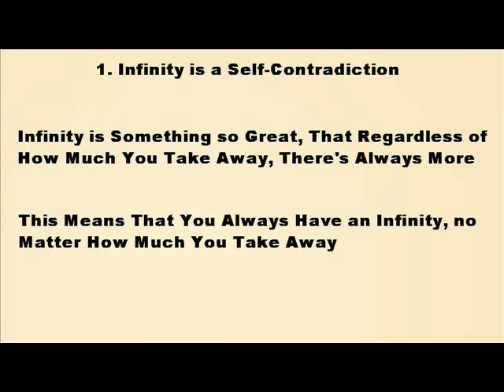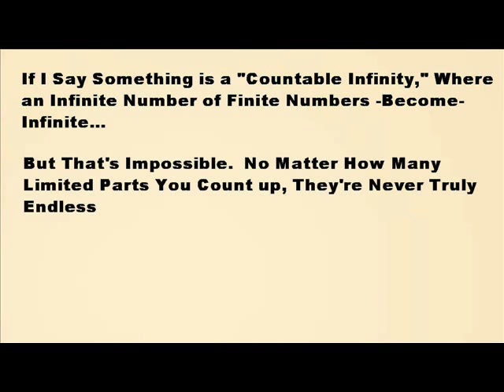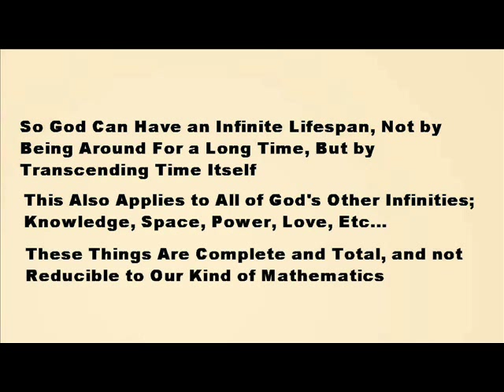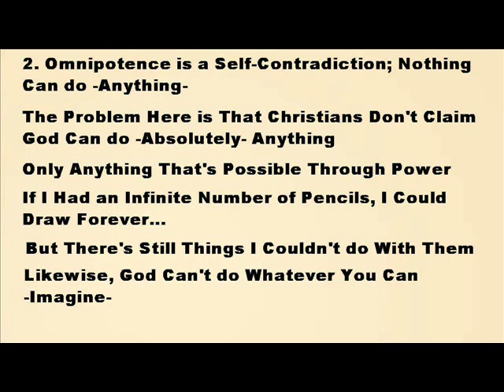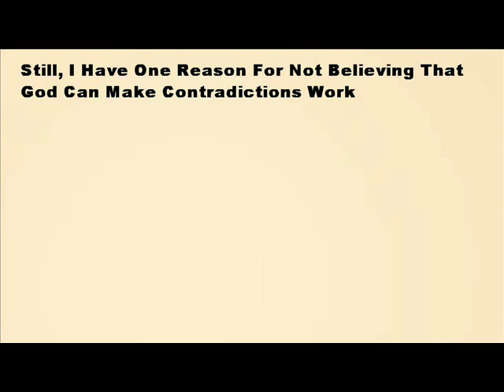Isn't the Whole Idea of God a Self-Contradiction?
Arguments for Atheism; Part 10
Is infinity self-contradicting?  Is omnipotence self-contradicting?  How can the idea of God be defended if these are contradictory things?

Note; Welcome to season 3 of Clean Cut, where we'll be studying the various arguments for atheism, and testing to see whether any are strong enough to challenge the proofs for the existence of God. I've picked the strongest arguments I could find on behalf of atheism, and will be studying them until around episode 36. Some arguments, regrettably, weren't strong enough to make the list, but I'll address some of those when the season is finished.

I hope you'll enjoy this brief series on the best efforts of atheism in the modern world. If you're new to the series, I hope you'll check out the previous epiodes, as they contain a lot of deductions, which I'll be building on.